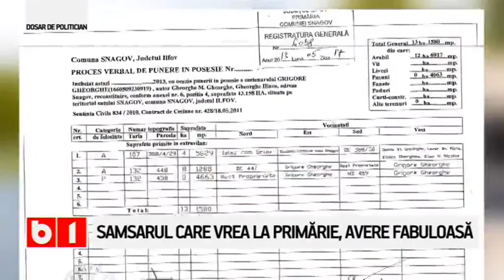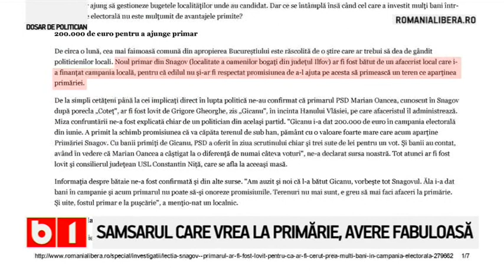Dosar de Politician: Snagovul plesnește de politicieni și corupție